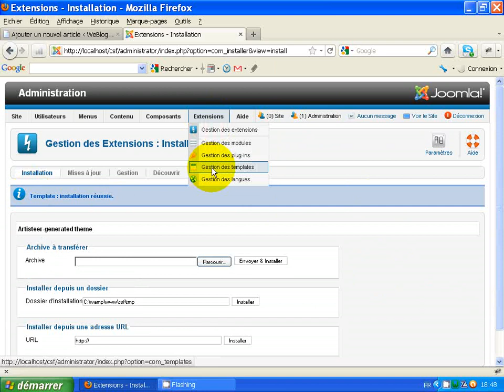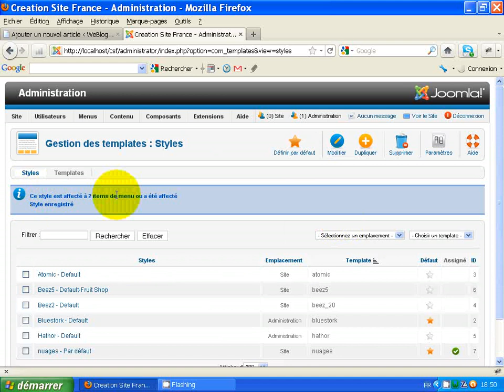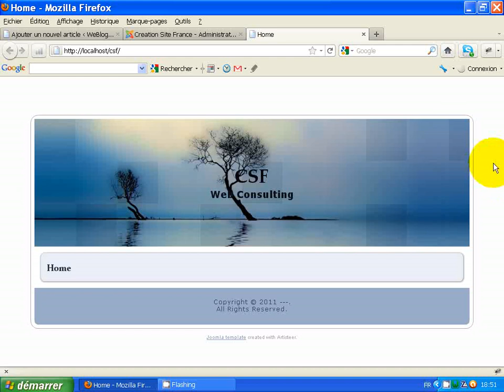Tutoriel vidéo : installez un template pour Joomla!1.6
Tutoriel vidéo sur l'installation d'un template avec Joomla!1.6, méthode automatique + prévisualisation en frontend, rapide, simple et efficace!